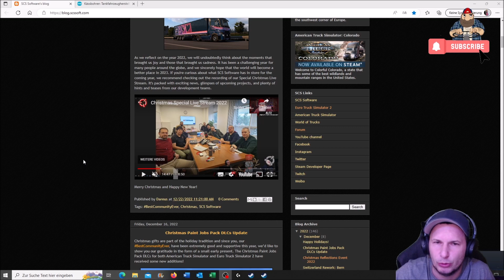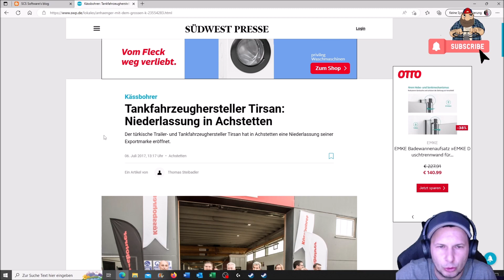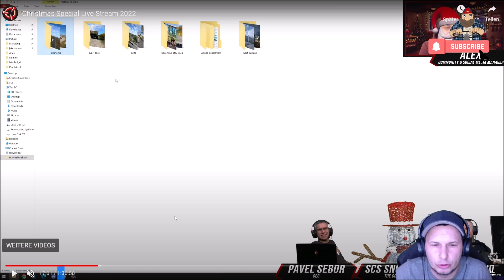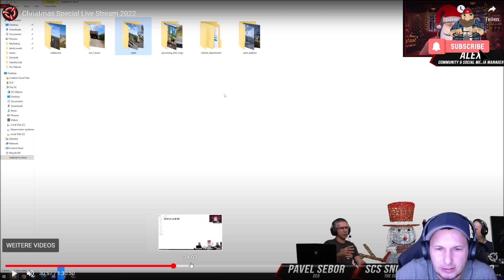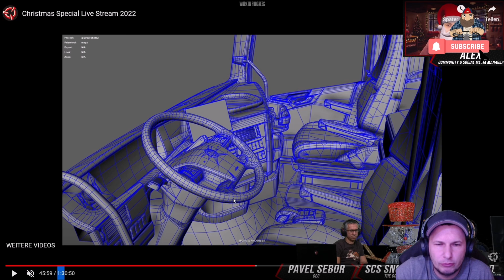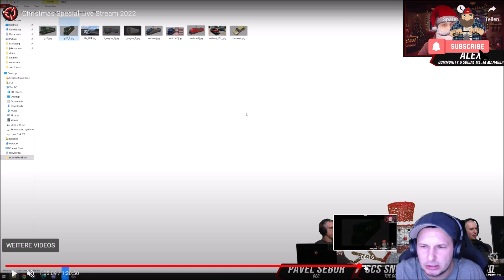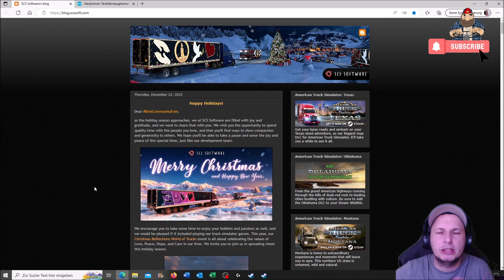ETS 2 & ATS 2023 - Was kommt alles ? - Hier die Auflösung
▬▬▬▬▬▬▬▬▬▬★ஜ۩۞۩ஜ★▬▬▬▬▬▬▬▬▬▬
Spenden ? Gerne :D

My Equipment...

Spiele/Games:
▬▬▬▬▬▬▬▬▬▬★ஜ۩۞۩ஜ★▬▬▬▬▬▬▬▬▬▬
📌 Camera Mod from the Videos